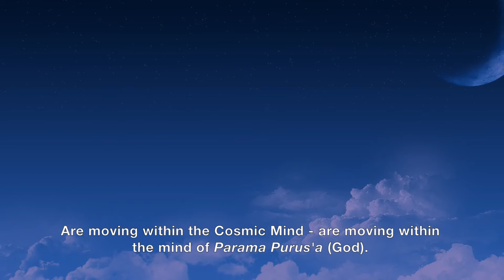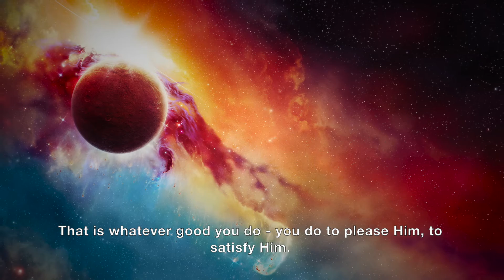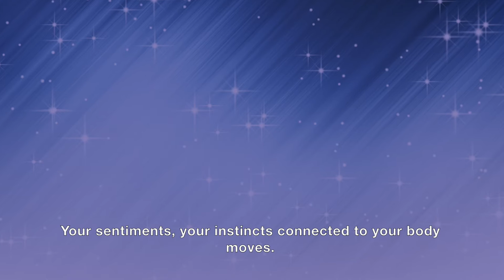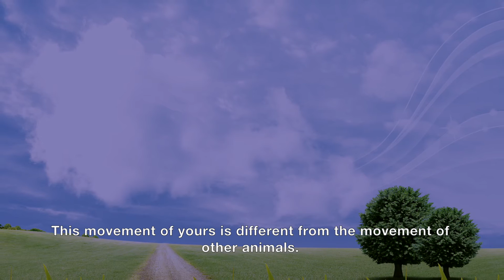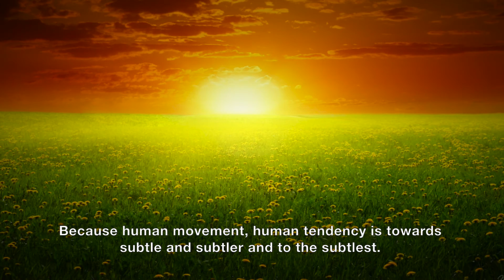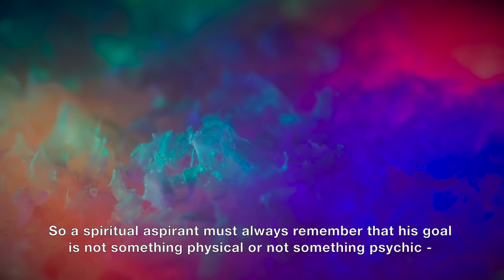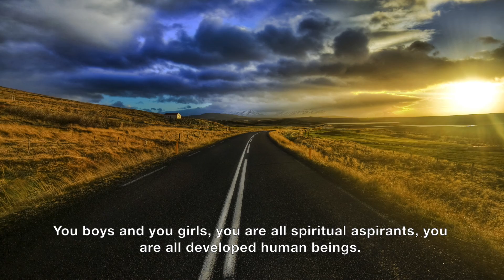The Only Desideratum - Baba Discourse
his discourse consists of english sub titles.

This discourse orated by Shrii Prabhat Ranjan Sarkar aka Shrii Shrii Anandamurtiji. In this discourse Shrii Shrii Anandamurtiji explains the difference between man and animal, and He also talks about the goal of human life.